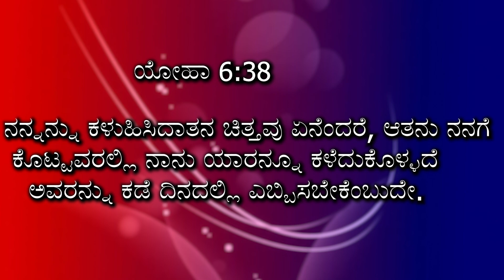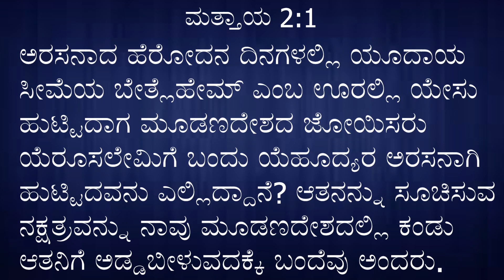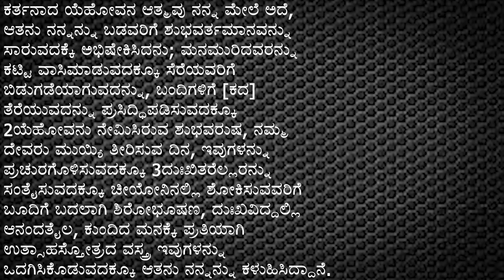ಯಾಕೆ ಯೇಸು ಕ್ರಿಸ್ತನು ಈ ಲೋಕಕ್ಕೆ ಬಂದನು? || kannadasermon |Kotresh Pastor Messages